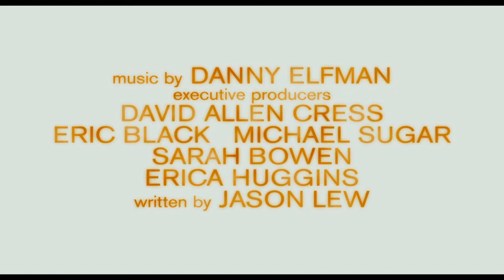Restless Trailer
See the trailer for Restless released on the 21 October 2011 at selected Cineworld Cinemas. for more info and booking.

Annabel (Mia Wasikowska) is a beautiful, intelligent young woman obsessed by wildlife and the theories of Charles Darwin. Enoch (Henry Hopper) is a troubled young man whose best friend is a ghost.

He's also been gate-crashing funerals ever since losing his parents in a car accident. When their paths cross, they form a strong romantic bond as charming, vibrant Annabel slowly draws Enoch out of his shell and dramatically changes his worldview. Then she reveals that she's been receiving treatment for a terminal illness.

Director Gus Van Sant's follow-up to his Oscar-winning 'Milk' is a quirky yet moving story of young love tainted by tragedy. Influenced by '70s classics like 'Love Story' and 'Harold and Maude', it features a luminous performance from Mia Wasikowska as the spirited Annabel. Dennis Hopper's son Henry also shines as Enoch, his first leading role.